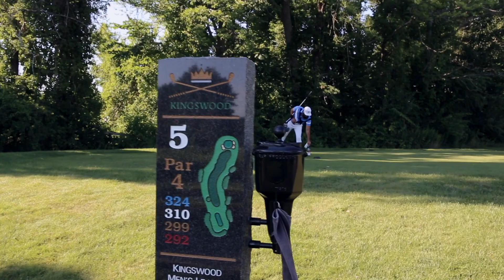Bourbon Review :Booker's Bourbon Batch 2018-1 "Kathleen's Batch" -Bill Binder-Kingswood Golf Course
Bill takes us to Wolfeboro NH to review Booker's on Kingswood Golf Course!

Welcome to Binders Stash! Explore the best whisk(e)y lists that America has to offer with Bill Binder!Filming begins August 27th 2018!

Bill Binder has  been in the hospitality industry for 20+ years, creating globally published cocktails (FORBES) and consuming many more, tasting whiskies as far as the eye can see. Join Bill as he scour's the country for the best cocktails and deepest whisk(e)y lists that America has to offer!

Social media @bindersstash

Host: Bill Binder
Shot/Director: Emily Skye
Producers: Emily Skye, Bill Binder
Score: Johnathon Munoz